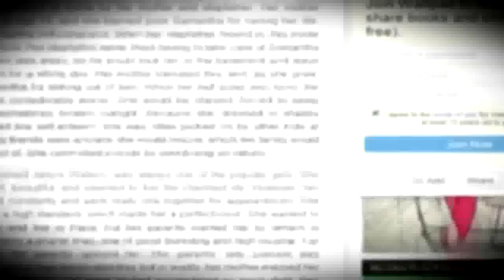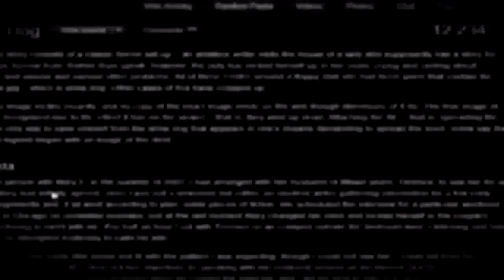Smile Dog.jpg - (Creepy Games - Creepypasta ITA)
Benvenuti... in questo racconto vi parlerò di una strana foto che portò nel terrore un gran numero di vittime... oggi vi parlerò di smile dog.jpg